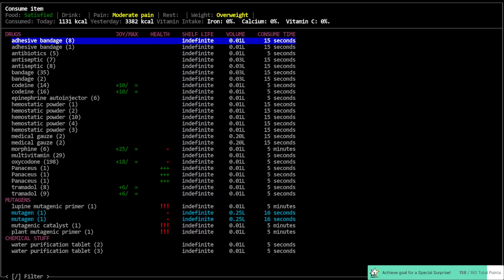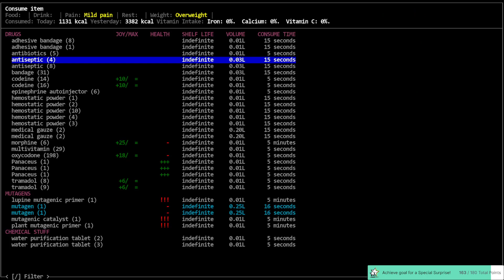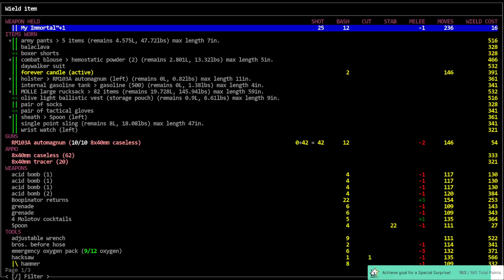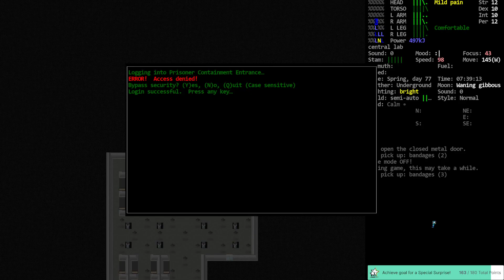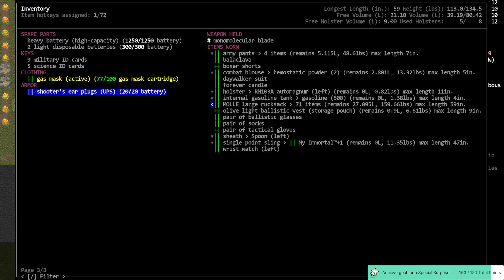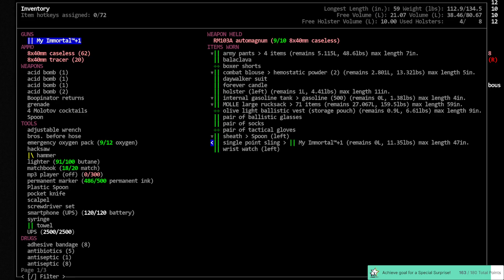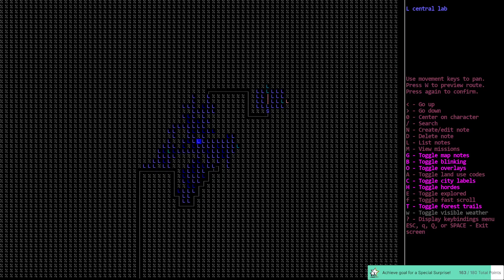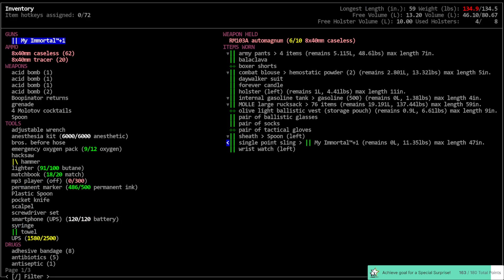Cataclysm DDA / Dark Nights Ahead / Ep: 35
'Dark Nights Ahead'- Vampire Lords have emerged from the shadows of human society and are resisting the Cataclysm by rescuing NPC's and setting up regional 'Blood Enclaves' to secure their food supply. The Lords of Blood have sent one of their Elite Combat Hybrids to establish a new BloodClave in a Football Stadium, Stock it with NPC's rescued from 8 dangerous locations in the area, and acquire 10 IV Bags of Human Blood.

World settings of note: City Size/Space 10/2, Monster Evolution Scaling: 1, Initial Day 0, Spawn Delay 60, ETERNAL NIGHT. Graphic Tileset: Chibi-Ultica, Soundpack: @'s Soundpack (for game sound effects), Music from Co.Ag Soundpack.

Modlist: None